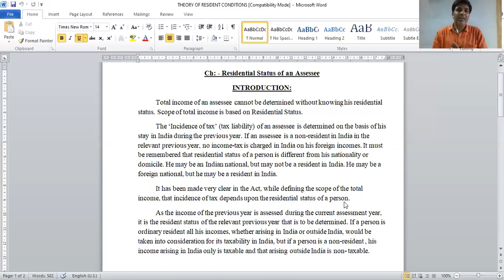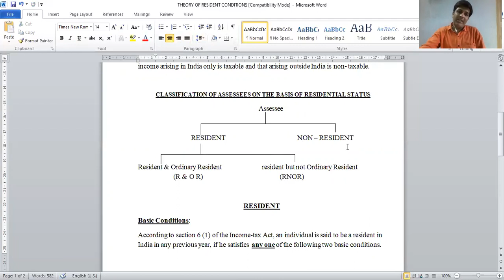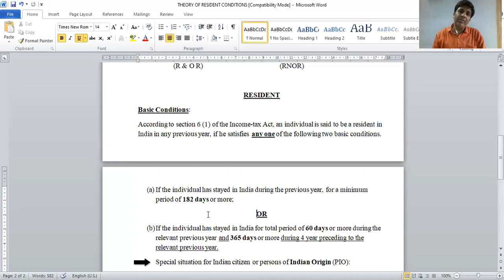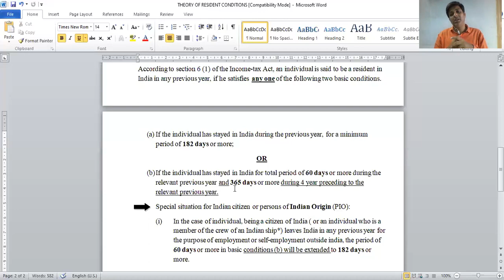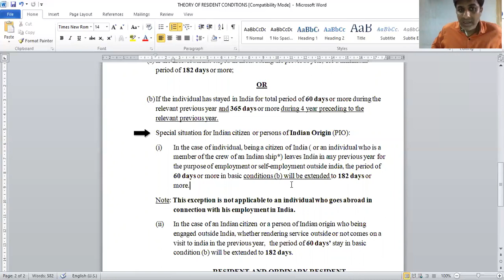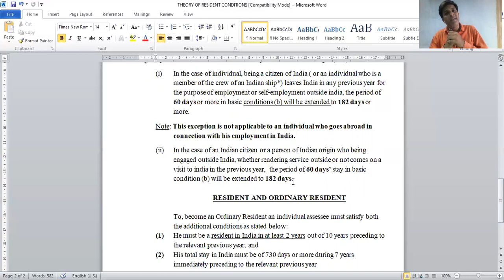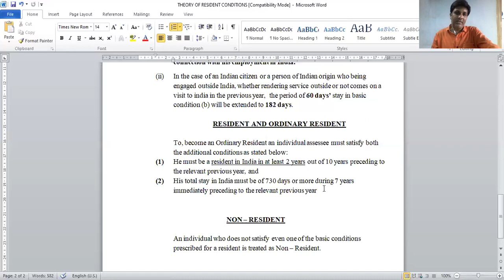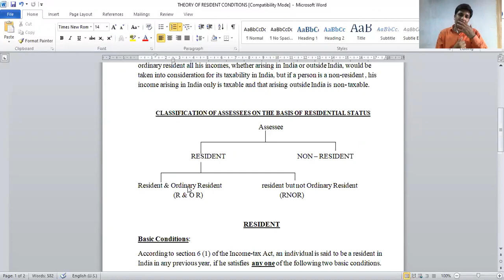B.COM. SEM. - 3 & BBA SEM. - 5 TAX CH 3 PART 1 BY PROF. RAKESH DANGI